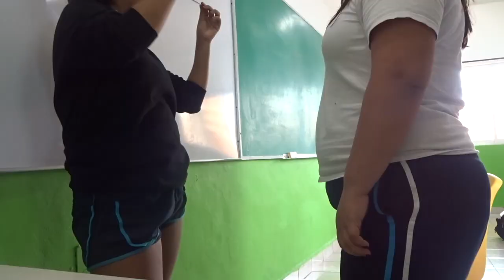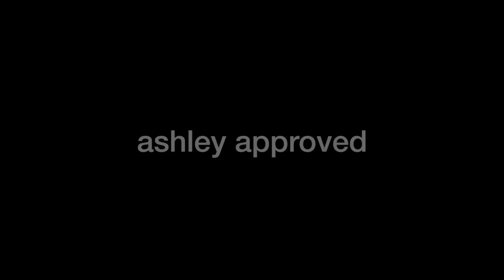HOW HIGH SCHOOL IS IN MEXICO: junior year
scroll down for more isaaaaaa

if your looking at this comment YAAASSSSS